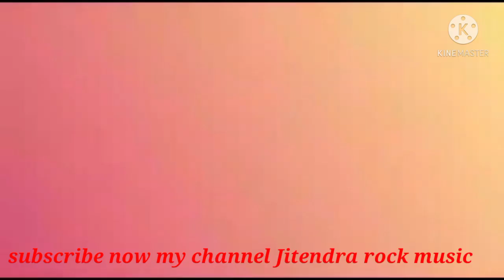Kali_Teri _scooty _Kala Tera__ laptop dur dur_ Jave mere Kale rang ton (libaas new Punjabi song )